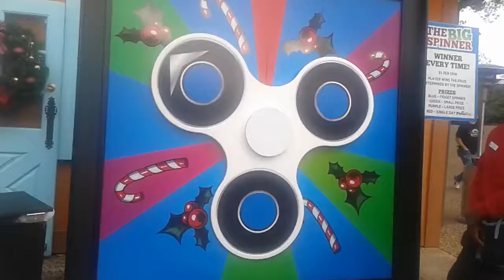Fidget Spinner game at Busch Gardens Virginia 2017